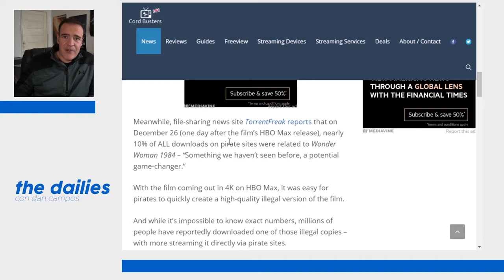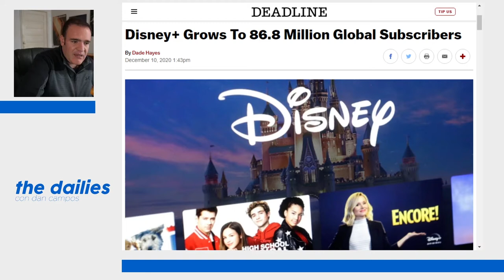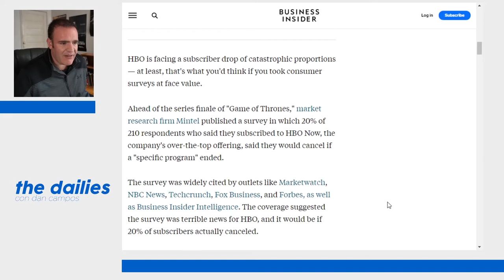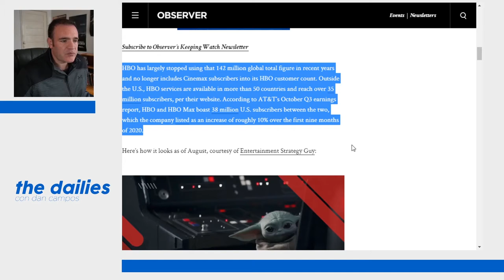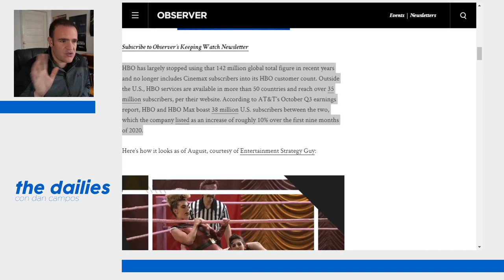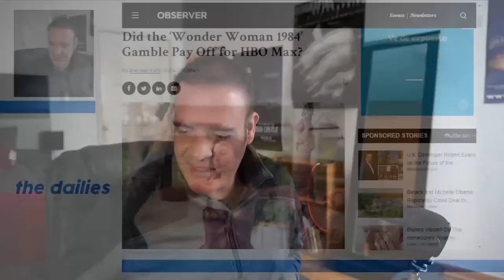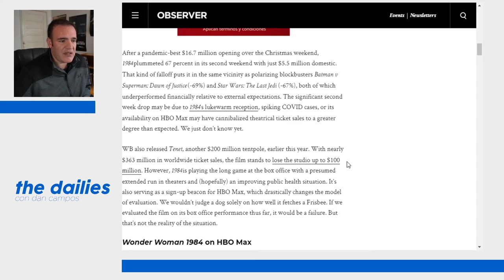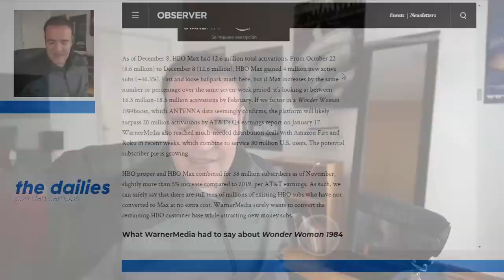The Dailies 23 - ¿A quien beneficia el lanzamiento de blockbusters en streaming al mismo tiempo?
Warner y Wonder Woman inautugran el lanzamiento directo de grandes blockbusters a servicios de streaming como modelo de negocios. ¿A quienes beneficia este manejo?

en donde además están las notas del episodio.